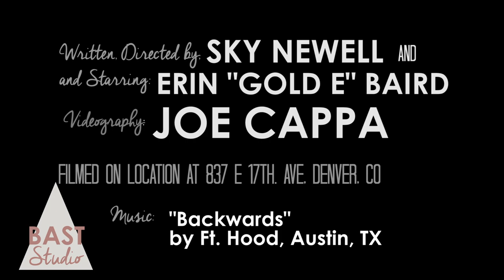Voluminous Low Ponytail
In this fast and easy tutorial, Sky demonstrates a five minute fixer upper for your regular old ponytail.

Written, Directed, and Starring:
Erin Baird & Sky Newell